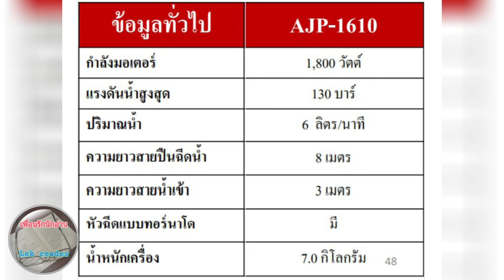เครื่องฉีดน้ำแรงดันสูง เลือกใช้ให้ดีมีประโยชน์มาก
เครื่องฉีดน้ำแรงดันสูงสามารถใช้ประโยชน์ได้หลากหลาย หากเลือกซื้อหามาใช้ตรงตามวัตถุประสงค์ที่จะใช้ก็จะคุ้มค่ามาก
ที่ผมใช้งานอยู่เป็นหลักก็คือการล้างรถ ช่วยให้งานเร็วขึ้นมาก มีกระปุกใส่แชมพูมาด้วยสามารถปรับหัวฉีดให้เบาแล้วแชมพู(ที่ผสมน้ำได้ที่แล้ว) ก็จะพ่นออกมาทันที จะปรับหัวฉีดน้ำให้แรงมาก น้อย เป็นรูปแบบได้หลายแบบ
อีกอย่างหนึ่งที่ใช้งานได้ดีมากคือการล้างตะไคร่น้ำบนพื้นปูน ตามพื้นและทางเดินที่โดนแดดและฝนโดยเฉพาะฤดูฝนจะเป็นตะไคร่น้ำมาก จะลื่นล้มได้ง่าย ก็จำเป็นต้องจัดการให้สะอาด ซึ่งแต่เดิมก็ใช้แปรงทองเหลืองขัด ใช้เวลาและแรงมาก เมื่อใช้เครื่องฉีดน้ำนี่ก็สะดวก รวดเร็วมาก
การล้างทำความสะอาดแผงคอยล์ร้อนเครื่องปรับอากาศ ชะล้างฝุ่นและสิ่งสกปรกก็ทำได้ง่าย ยิ่งมีปืนฉีดน้ำอย่างสั้นยิ่งสะดวก
ถ้าเราเห็นว่าอุปกรณ์ใดมีประโยชน์ตรงตามที่ต้องการใช้งานก็หามาไว้ใช้ โดยดูขนาดที่ตรงตามวัตถุประสงค์ เลือกยี่ห้อที่น่าเชื่อถือ ให้อุปกรณ์ประกอบมาอย่างดี ราคาเหมาะสมด้วย